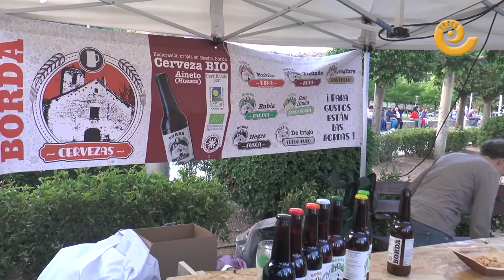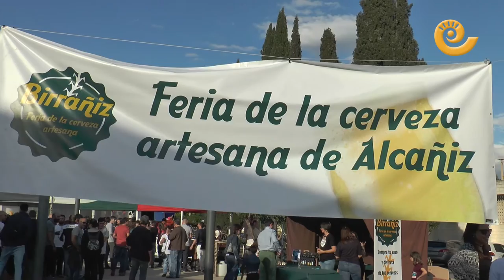La Comarca.tv - Birrañiz, feria de la cerveza en Alcañiz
La segunda edición de la feria de la cerveza artesana, Birrañiz, se celebró el sábado 13 de mayo con nueva ubicación y gran afluencia de público durante toda la jornada. Los alcañizanos y visitantes disfrutaron de buenas cañas de cerveza, la lluvia refrescó el ambiente y fueron muchos los grifos de cerveza que se secaron antes de finalizar la noche. Un éxito.